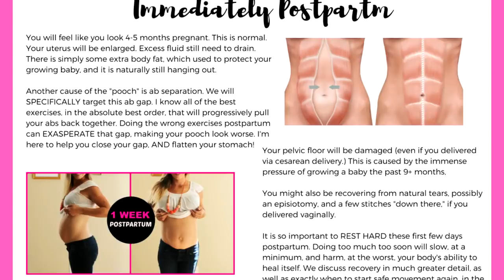1 Week Postpartum Update | Belly Binding, Exercise & Recovery Tips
1 Week Postpartum Update answering all your questions about exercise, pelvic floor exercises, breastfeeding, belly binding / belly wraps postpartum, placenta encapsulation, what I WISH I HAD during my first 2 postpartum recoveries.

3 in One Belly Binder (EASY & Fast)

Benkung Belly Binder

Swaddle UP (Small 7-13lbs)

Swaddle Up (Medium 13-19lbs)

Belly Cream Postpartum

Ashley Keller is a former World Champion 70.3 Triathlete, Army Veteran, mom of 3, fitness expert, entrepreneur and online personality. She is the creator of GlowBodyPT, known for challenging (yet safe), hard core workouts, even throughout pregnancy & postpartum!

GlowbodyPT, LLC strongly recommends that you consult with your physician before beginning any exercise program.

You should understand that when participating in any exercise or exercise program, there is the possibility of physical injury. If you engage in this exercise or exercise program, you agree that you do so at your own risk, are voluntarily participating in these activities, assume all risk of injury to yourself, and agree to release and discharge GlowBodyPT, LLC from any and all claims or causes of action, known or unknown, arising out of GlowBodyPT, LLC's negligence.